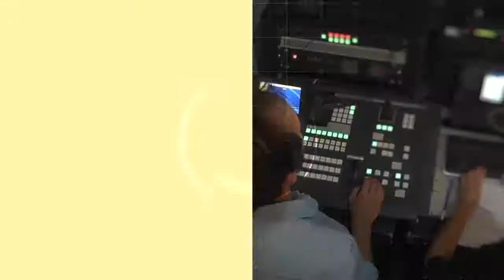Firma de convenio entre la UNSJ y el Municipio de Coquimbo- Parte 2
Entrevista al decano de la Facultad de Arquitectura, Urbanismo y Diseño de la UNSJ, Roberto Gómez.